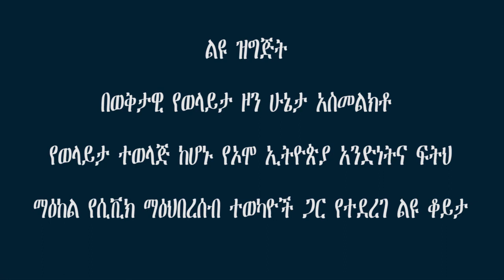ጳጉሜ 04,2012 -ልዩ ዝግጅት -"ለወላይታ ቀውስ ወያኔ፣ሸኔ ና ኦፌኮ አሉበት" መቶ ዐለቃ ካሌብ ካሳና አቶ ታደሜ ፍቃዱ -Nubia Media.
የወላይታ ዞን ወቅታዉ ሁኔታን በተመለከተ የተሰናዳ ልዩ ዝግጅት።